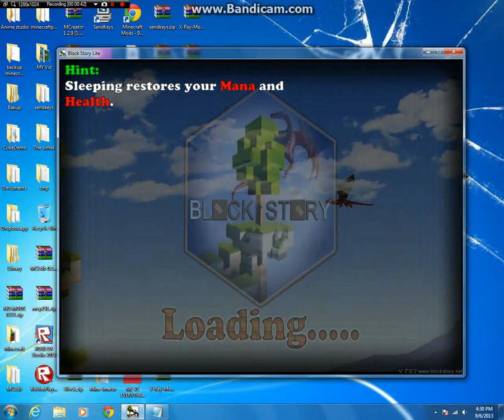Block story lite ep1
Awesome